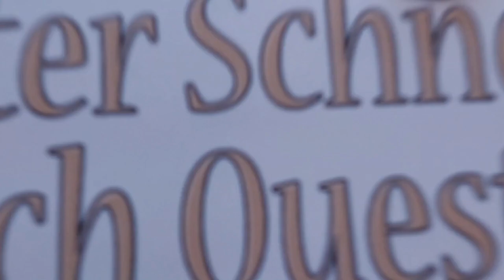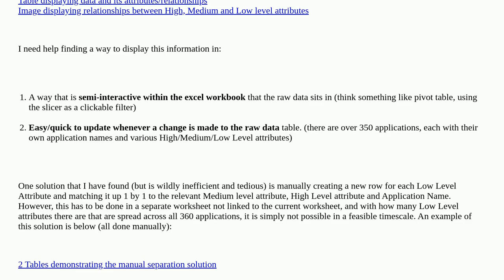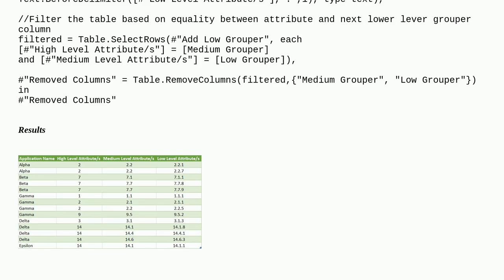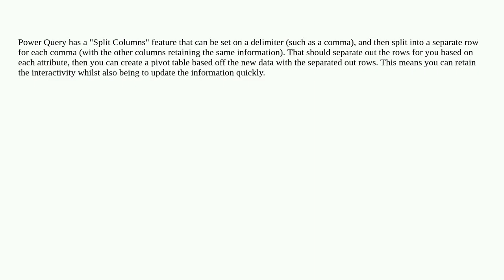Using Excel to separate complex many-to-many relationships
A special thanks goes out to the community

  power-query microsoft-excel database pivot-table